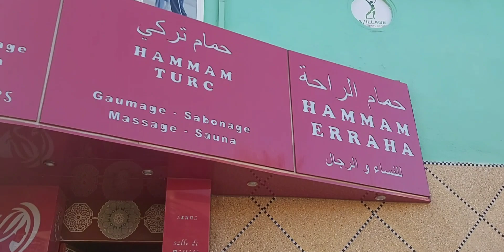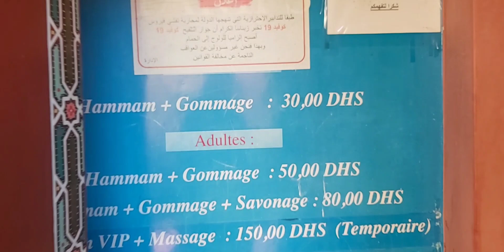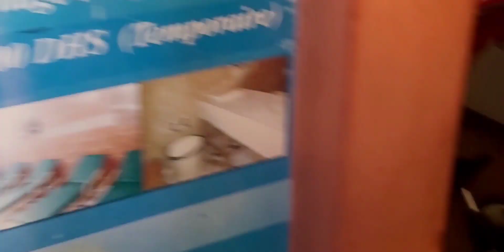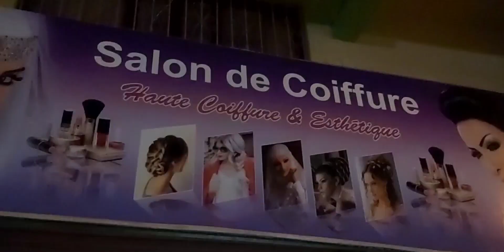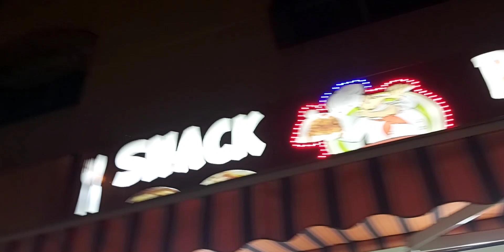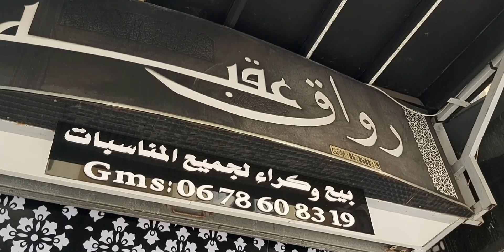VLOG DERNIERS JOURS AU BLED 🇲🇦/RAMADAN 2022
CONSEILLERE THERMOMIX